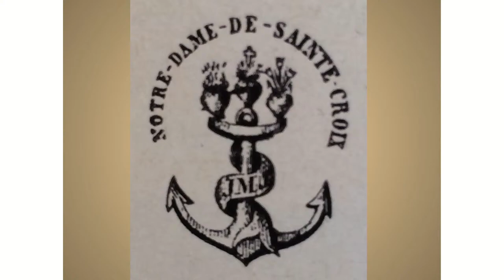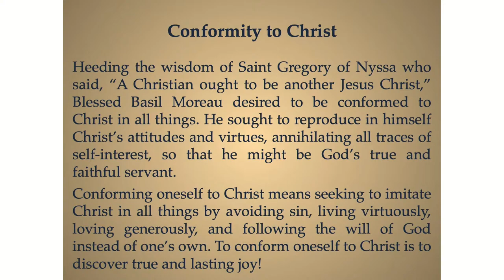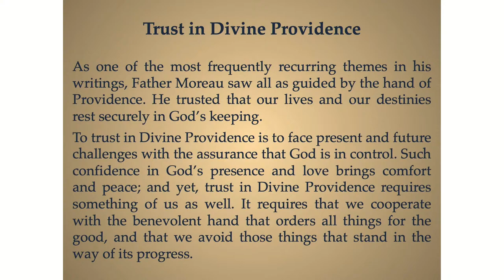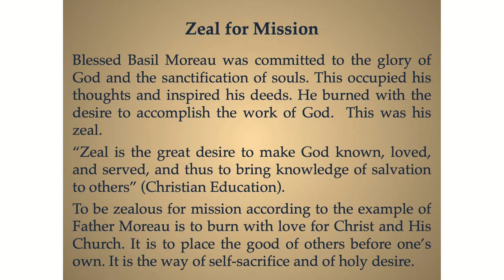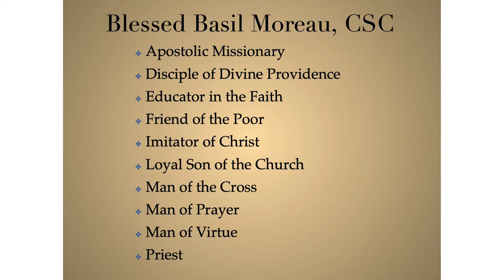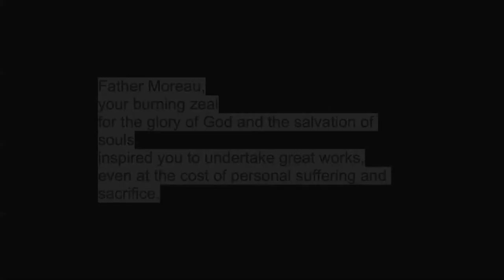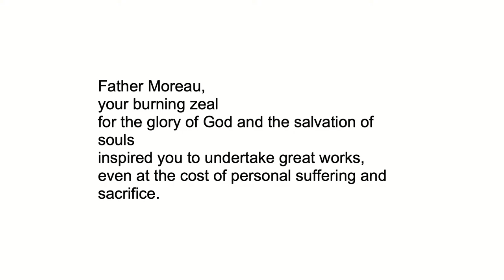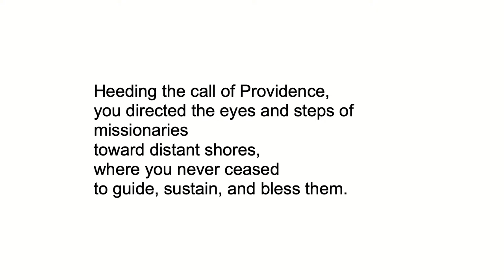Fr. John DeRiso Reflection on Fr. Basil Moreau, Founder of the Congregation of Holy Cross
Reprinted and streamed with permission under ONE LICENSE A-727393 and CCLI Licenses 3123184 and 20426926.